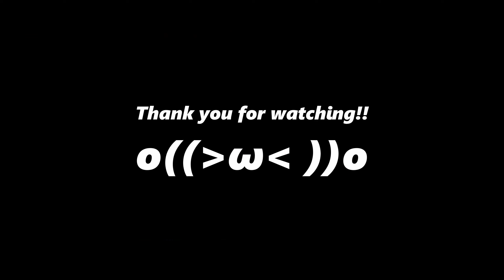7 Minutes of Wanwan Shooting People | Mobile Legends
Wanwan, Twotwo, Threethree, Fourfour, Fivefive, Sixsix, Sevenseven!!
Phew~ Phew~ Phew~!!